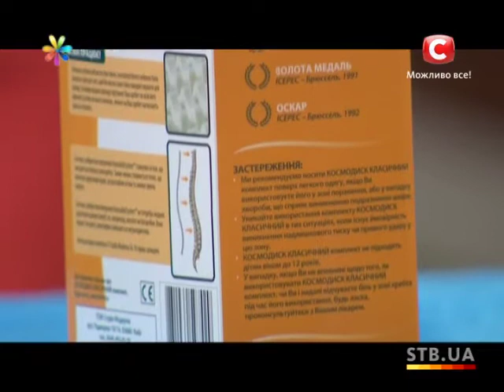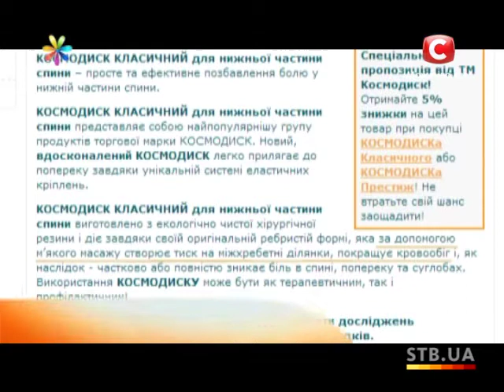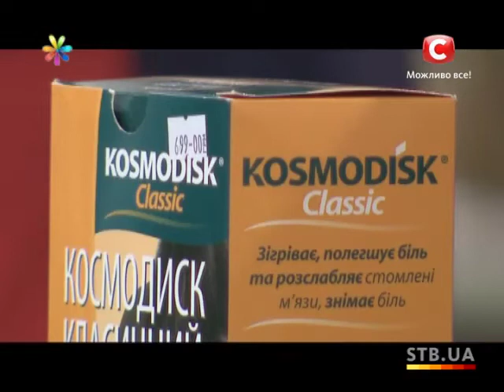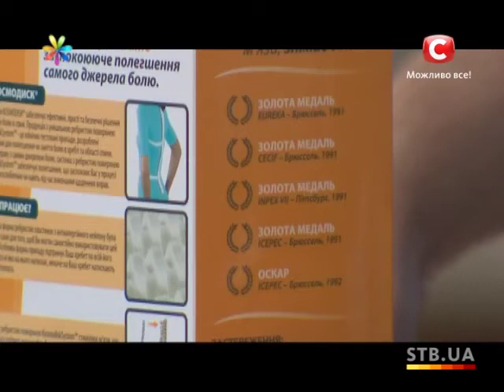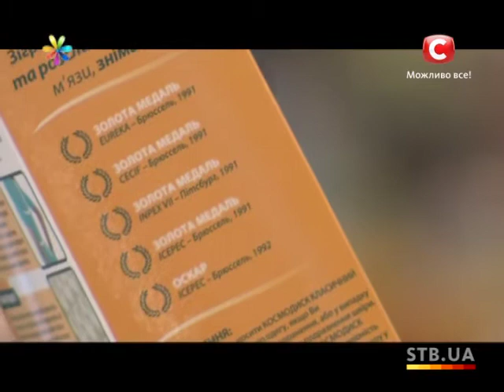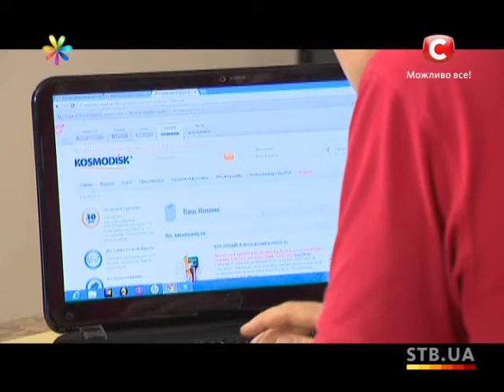Космодиск -- кусок резины за «космические» деньги - Все буде добре - Выпуск 280 - 31.10.2013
Производители «Космодиска» обещают избавить от боли в спине всего за 30 дней. Стоит ли  чудо-прибор своих средств, выясним вместе с Тарасом Шпирой.